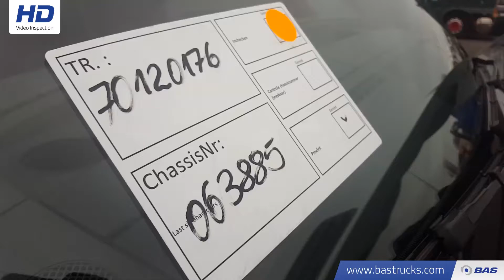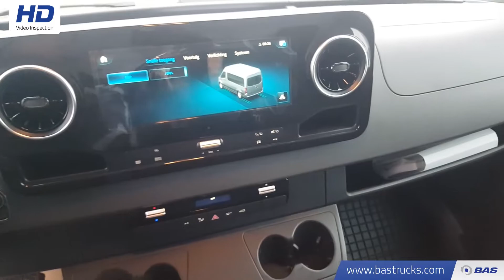70120176 Mercedes Sprinter